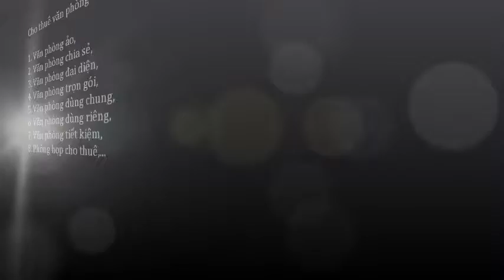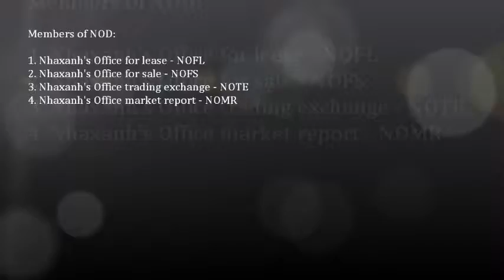Văn phòng cho thuê 15m2, miễn phí wifi, điện, nước, sử dụng chung máy scan, photo, fax, in...